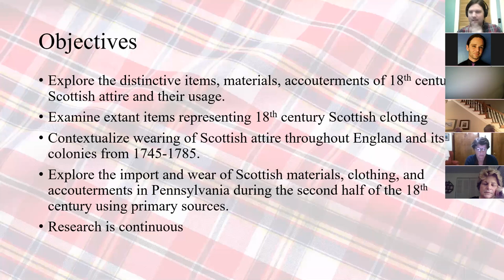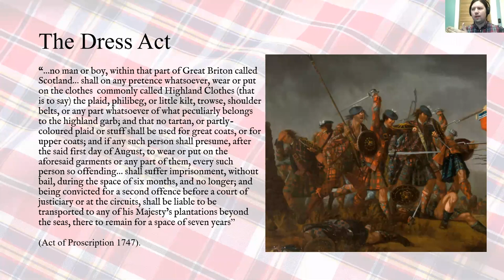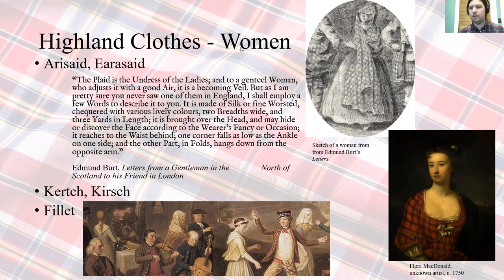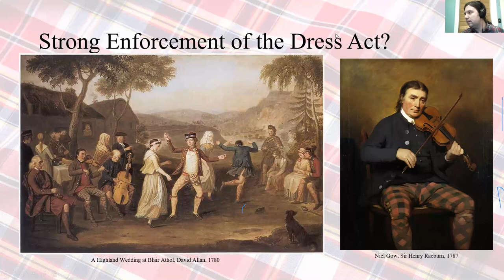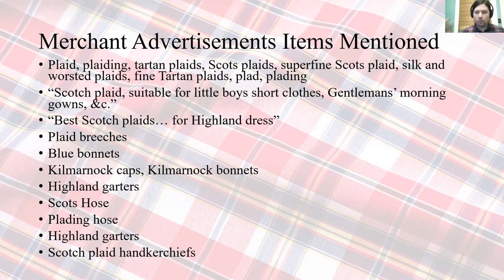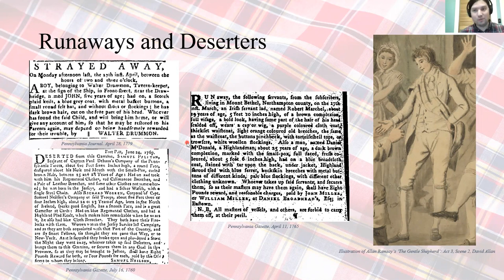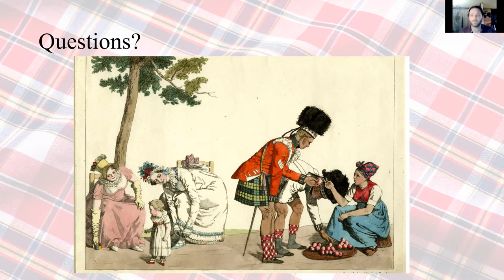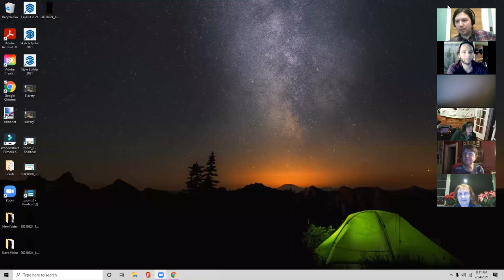Plaid in Pennsylvania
Join our guest presenter Sean Considine for Plaid in Pennsylvania as he reveals his findings of highland clothes and materials that were worn by Scottish immigrants and others in Pennsylvania during the time of the Act of Proscription.